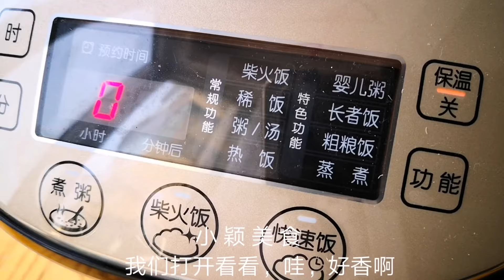我家草魚從不紅燒，不加油不加水，配料簡單味道足，上桌瞬間掃光【小穎美食】